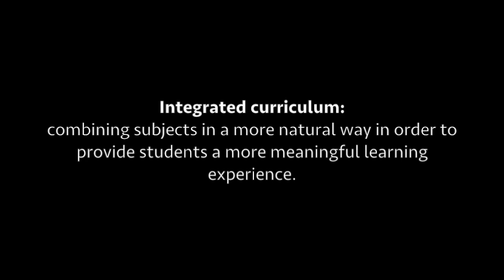Integrated Curriculum at Hess Academy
One of our middle school teachers talks about the value of an integrated curriculum and what this looks like in practice at Hess Academy.